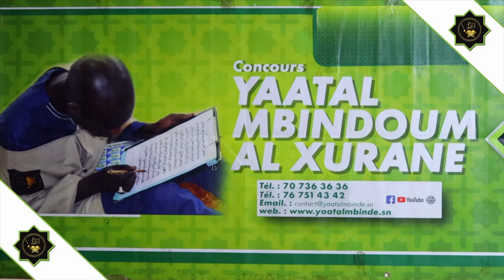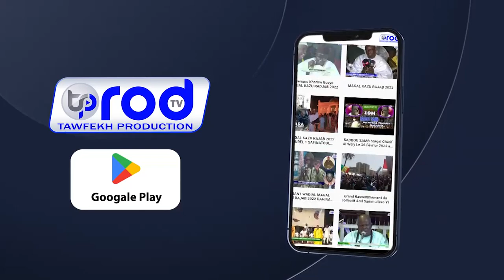YÉWÉE BAYE FALL YI KADOUY KHALIF NÉNNÉRAL DES BAYE FALL FIN DES TRAVAUX DU DÉGUERPISSEMENT